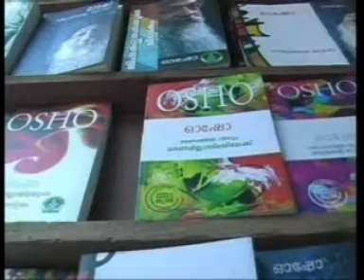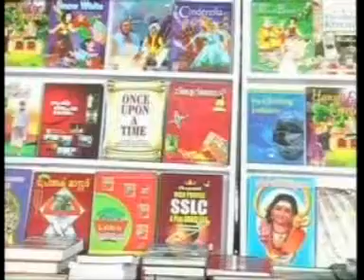തൃശൂർ പബ്ലിക് ലൈബ്രറി പുസ്തകോത്സവം -2008